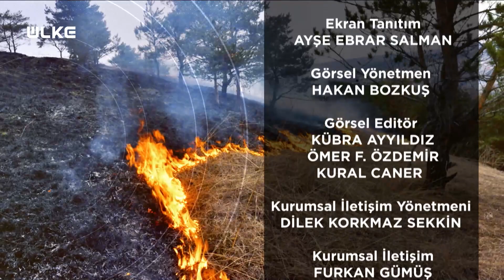Dünya Değiştikçe - 9 Ağustos 2023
Eda Özdemir’in sunumuyla Ülke TV'de ekrana gelen Dünya Değiştikçe programında stüdyo konuğu Yüksek Mimar Kamuran Akbay ve Deprem Uzmanı Prof. Dr. Haluk Selim oldu. Programda Deprem ve şehircilik hakkında konuşuldu.